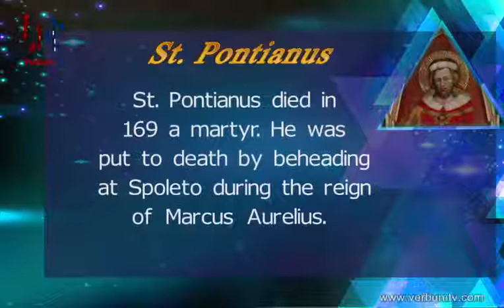JAN 19 - SAINT OF THE DAY - ENGLISH